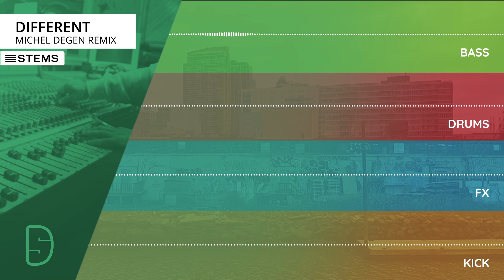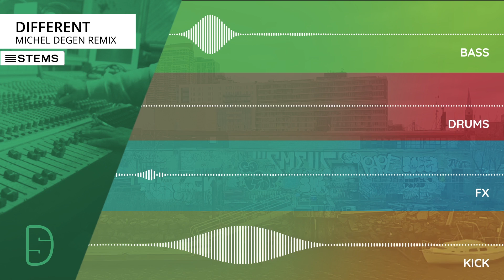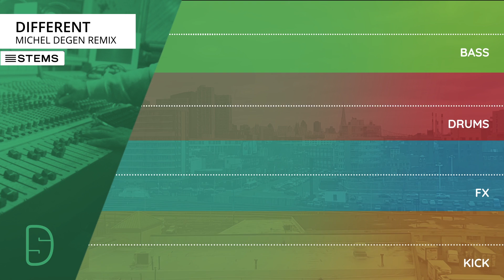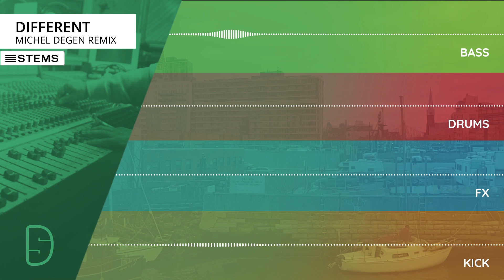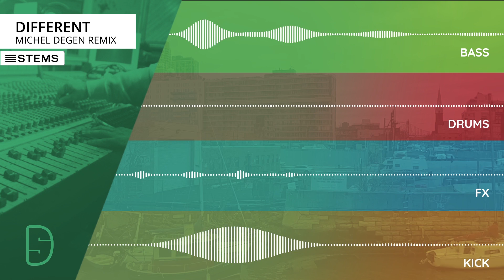Philipp Lammers - Different (Michel Degen Remix)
Find this Stem release, and hundreds of other FREE Stem Releases at Dubseed.com

Dubseed is a social marketplace and community devoted to sharing and discovering Stem files. On the surface, a Stem File looks like a regular MP4, however, embedded within this file are four Stem elements (for example Vocals, FX, Bass, Leads), that when played simultaneously compose the original song. This file provides DJs with more control over their mix, as they are able to isolate, effect, and combine the Stems of multiple different tracks, opening up incredible potential to a more interactive form of mixing. Gone are the days of simply mixing one full track with another. Stem mixing is the future of live electronic performance.